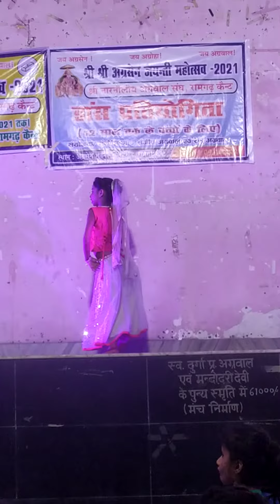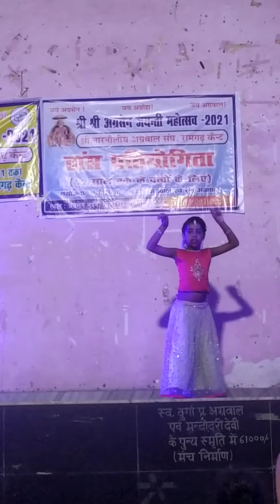14 October 2021